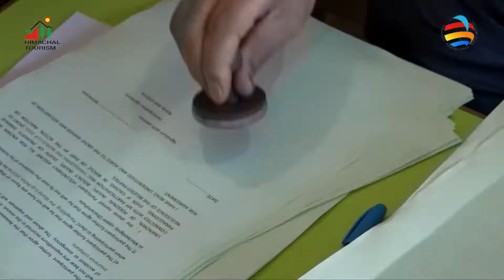lets Remember the accuracy cup moments and XC Paraglding moment billing paragliding Association